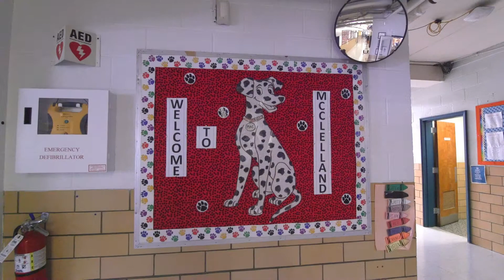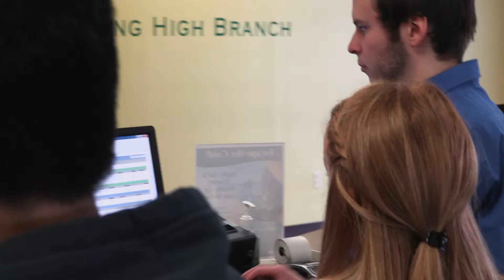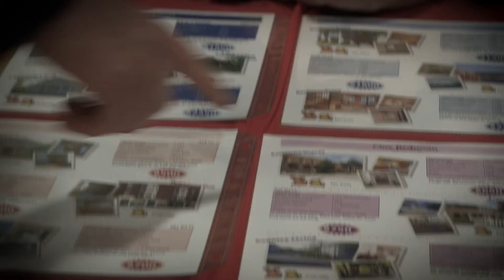HRCU Today -- Youth Financial Education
Watch HRCU Today with Jack Heath and learn how HRCU is helping to teach the community about finances at an early age!